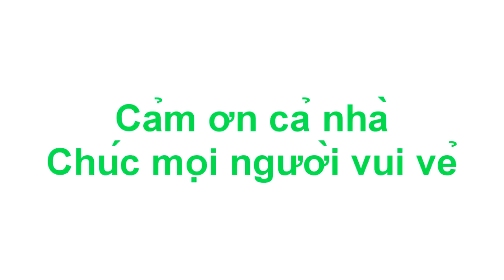Học Địa Lí-Geography nước Mỹ | Life of US 💎77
Wow nước Mỹ khá lớn về Địa Lí và Diện tích mình đc biết qua nhờ Leo giải thích có tí hiểu biết
Qua Mỹ này mới biết Địa Lí -Geography nước Mỹ nó lớn thứ 3 trên Thế Giới nên một chút giải thích cho mọi người biết nha.